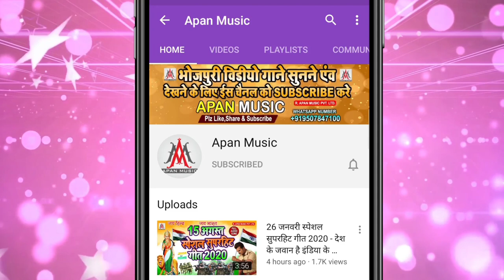पैसा पर आज कल बाट तारु | Paisa Par Aaj Kal Bat Taru | Nandlal Rasiya | Pramod Premi New Song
►Song : Paisa Par Aaj Kal Bat Taru
►Singer : Nandlal Rasiya
►Lyrics : Sagar Bihari
►Recording : Apan Music Digital Recording Studio
►Video Director :
►Company/ Label :- Apan Music Pvt Ltd
►Copyright : Apan_Music